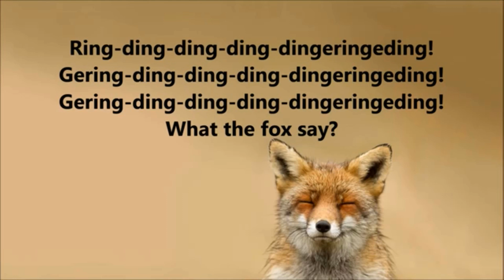[스푸트니크의 책꽂이] 무라카미 하루키 / 무라카미 T "동물은 귀엽지만 어려워" with 안자이 미즈마루의 그림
책과 그림이 함께 하는 [스푸트니크의 책꽂이]
오늘은

무라카미 하루키의 [무라카미 T] 중 "동물은 귀엽지만 어려워" 편을
안자이 미즈마루의 그림과 함께 합니다.

번역 : 스푸트니크의 책꽂이